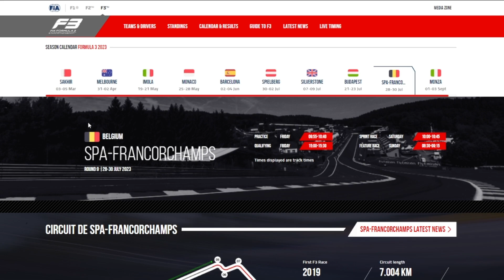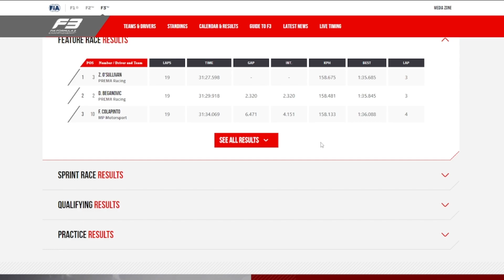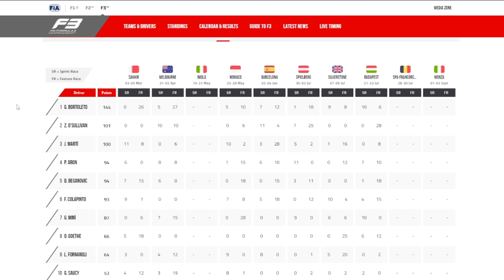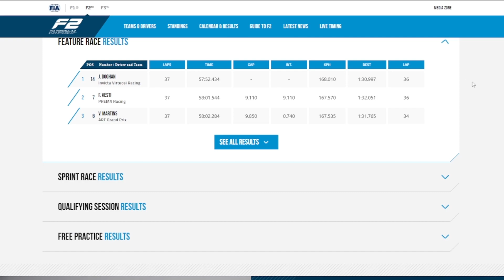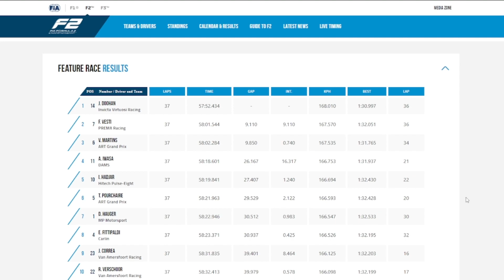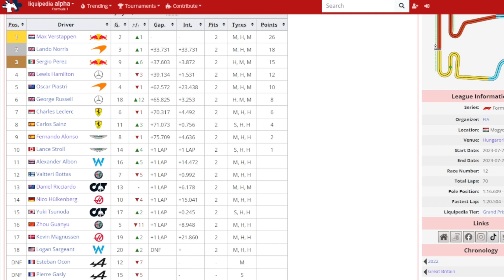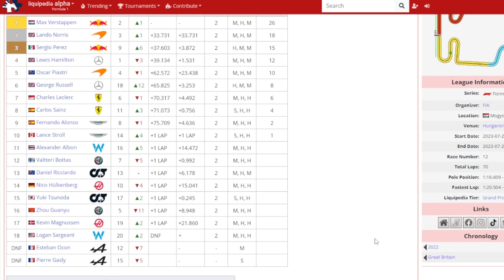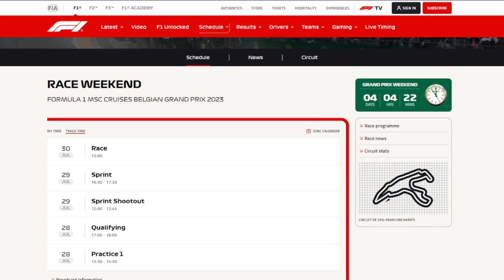2023 F1 Hungary Results (F2, F3)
Shoutout to Lando Norris for breaking Verstappen's first place trophy

0:00 - 1:58 - Intro/Belgium
1:59 - 5:15 - F3 Hungary Results
5:16 - 5:55 - F3 Standings
5:56 - 9:42 - F2 Hungary Results
9:43 - 10:09 - F2 Standings
10:10 - 14:43 - F1 Hungary Results
14:44 - 15:32 - F1 Standings
15:33 - 16:14 - Outro/Belgium